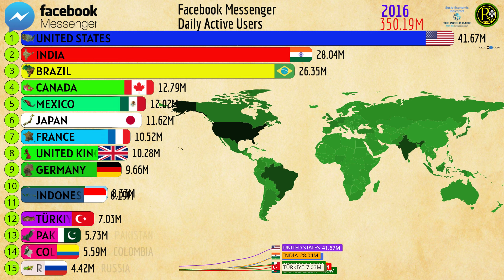The Countries with Most FACEBOOK MESSENGER Users in the World